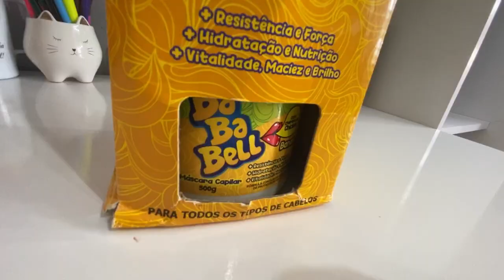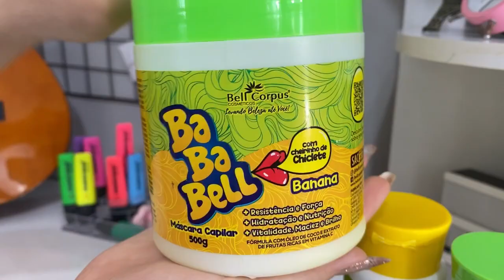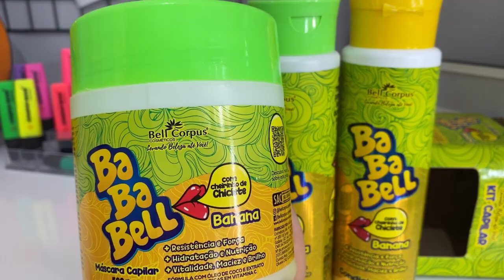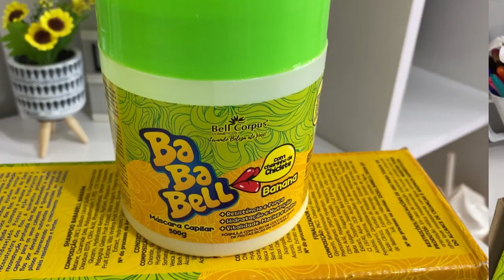Abrindo e mostrando UNBOXING BABABEEL da fini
Abrindo e mostrando UNBOXING BABABEEL da fini banana shampoo kitcapilar imitando o babbaloo melhores preços de box de kit capilar, Bell Corpus , com cheirinho de chiclete, máscara capilar, condicionador, finalizador ou protetor térmico,creme de pentear, com melhores produtos para o cabelo levando , resistência e força, brilho, hidratação e nutrição, vitalidade, maciez com a fórmula de óleo de coco, extrato de frutas e rico em vitamina C, produtos para todos os tipos de cabelo, com aromas de banana BABABEL uva BABABELL, Tutti fruti BABABELL, morango BABABEL, maçã verde BABABEL.
Shampoo BABABELL BANANA, CONDICIONADOR BABABEL BANANA, MÁSCARA BABABEL BANANA, FINALIZADOR BABABEL BANANA.

💚CANAL  LIVRE PARA TODOS OS PÚBLICOS .